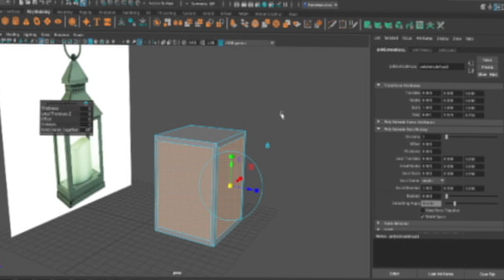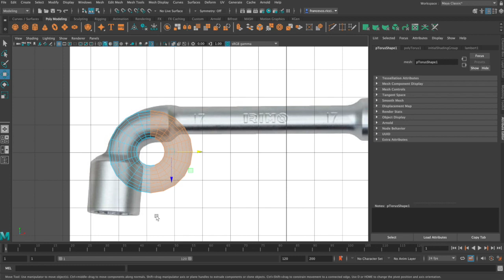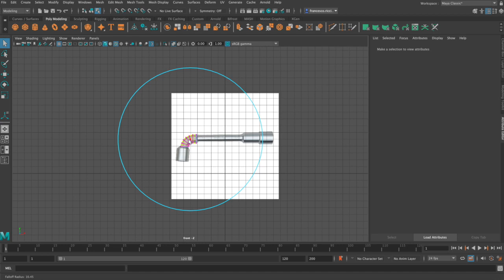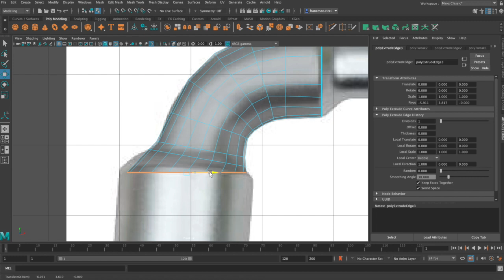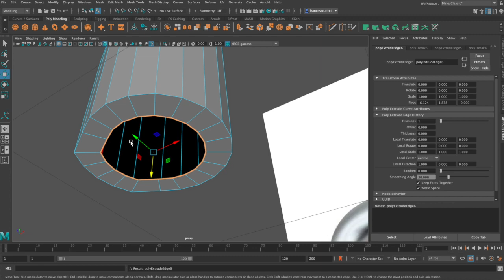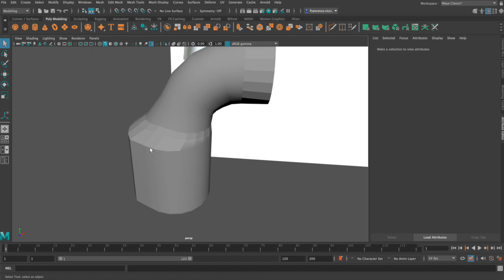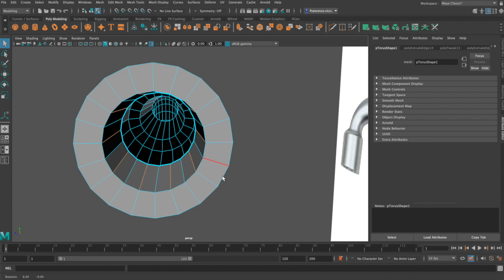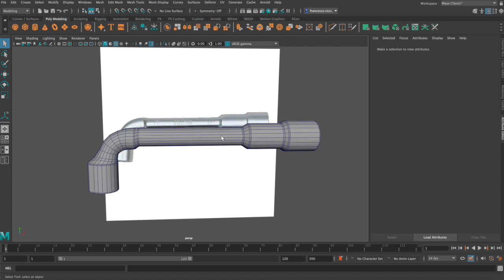Strumenti officina tutorial. PARTE #1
Esploriamo il mondo dell'officina, modellando gli elementi che la compongono.
Oggi faremo una chiave a pipa.